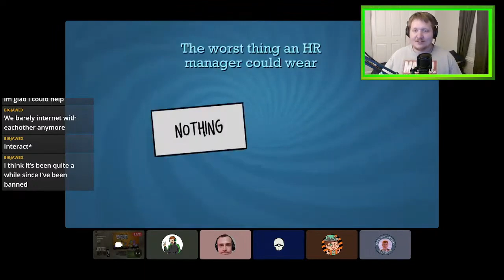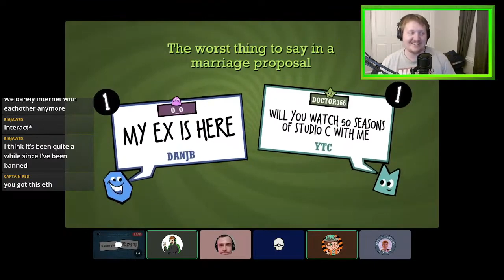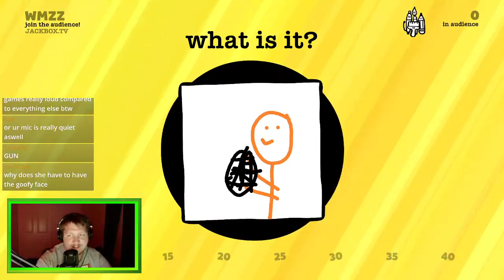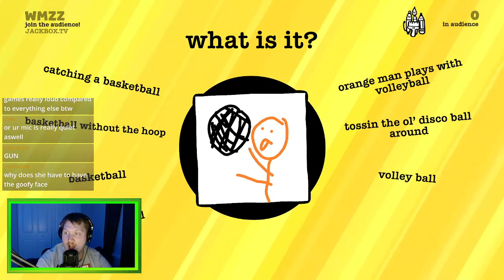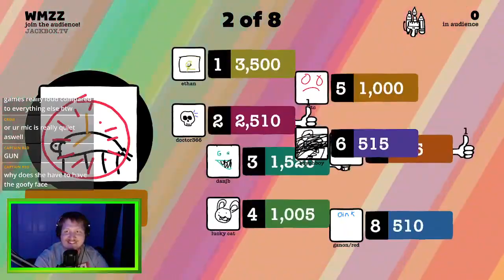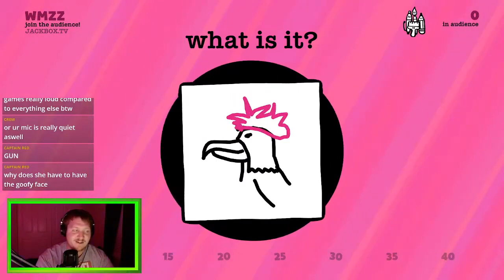We ROASTED Each Other In Jackbox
It's bout to get HEATED